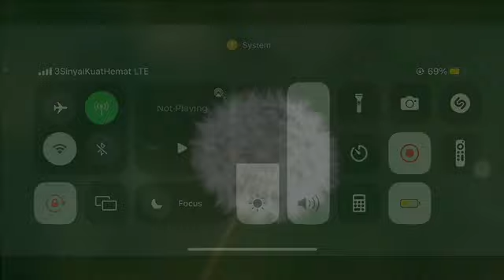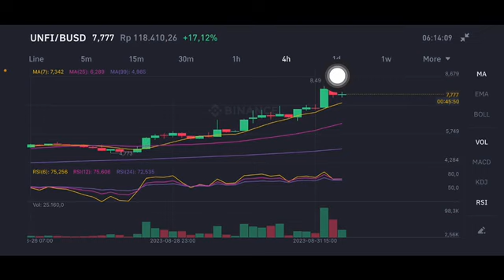UNFI | UNFI CRYPTO HUGE PUMP! UNIFI PROTOCOL DAO PRICE PREDICTION UNFI COIN FORECAST 2023